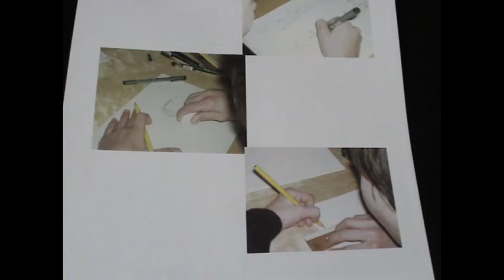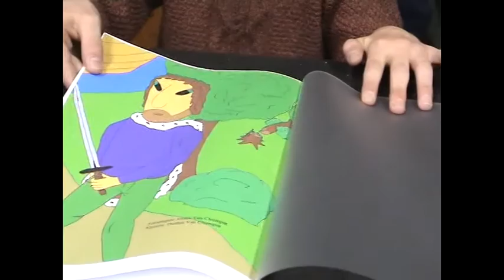STEM in de praktijk : Vrije Opdracht Techniek 2006 04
Broederschool Sint-Niklaas Humaniora
Techniek bij de Broeders
Vrije Opdracht 2006 (Promotie 2010)